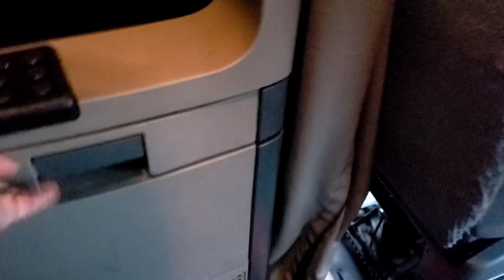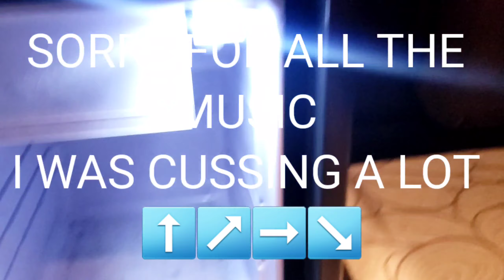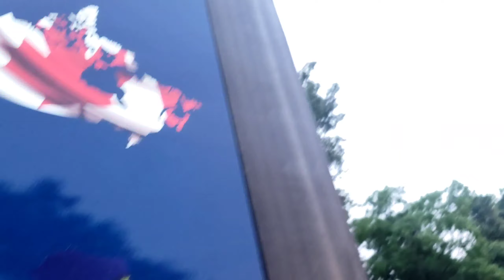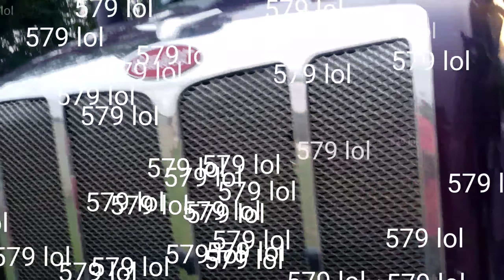Turning In Our Truck 🤬 At RST ✌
Facebook: Thomas Gates Jr.

Merck's On The Way Soon 🤘

Fargo Family ‼

Longway Fargo 🗣💥YAHOOO

Fargo Vlogs 🌎

New Channels 🦍 B.A.B KENNELS 🦍